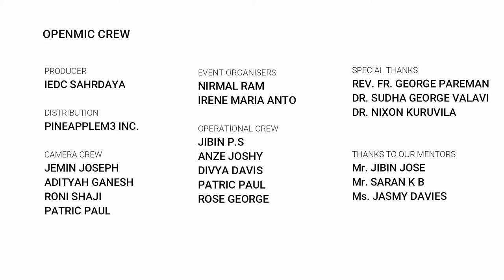OpenMic CSE - IEDC Sahrdaya | Akshay S.N. : Dealing With Bullies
Speaker : Akshay S.N. ( Student , Sahrdaya CET )